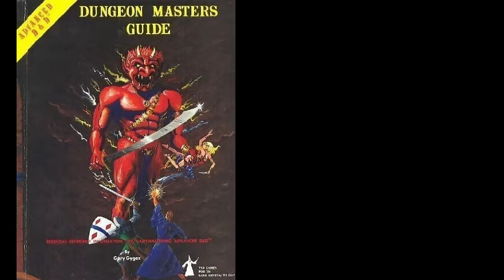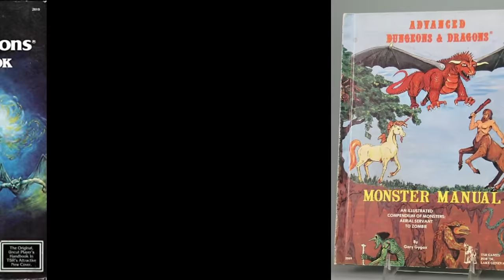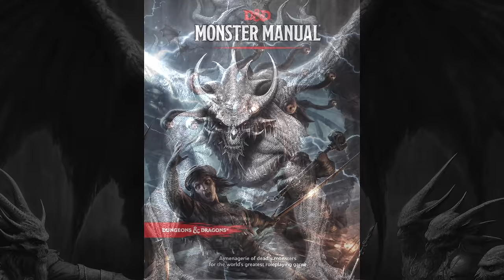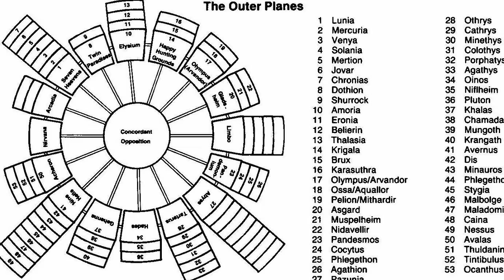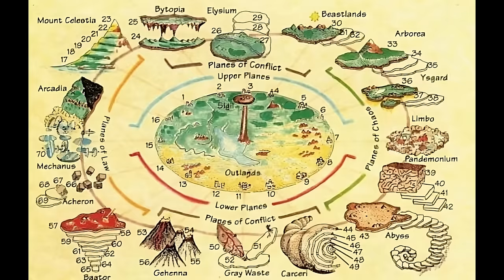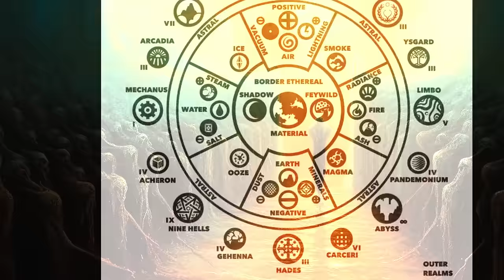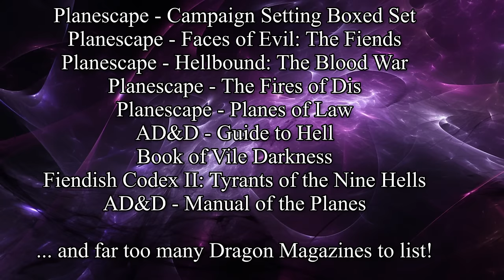D&D Iconic Lore: Places - The Nine Hells - Volume 1 (Dark Eight and Order Amid Chaos)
The first volume in a Dungeons and Dragons definitive lore series covering Baator - The Nine Hells!

Timecodes
0:00 Story Intro
12:03 - Conflcts in Lore
14:19 - The Dark Eight
19:31 - Cosmology
22:00 - Order Amid Chaos
25:00 - Sinful Setting